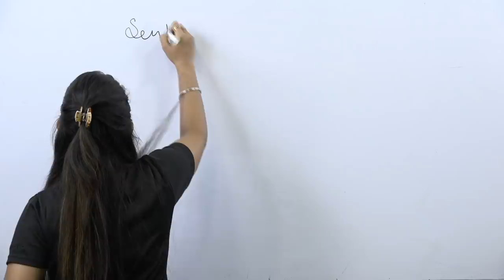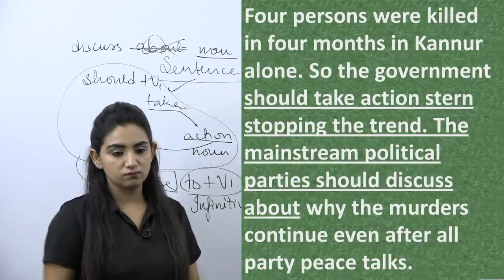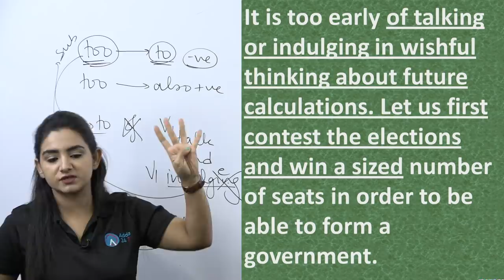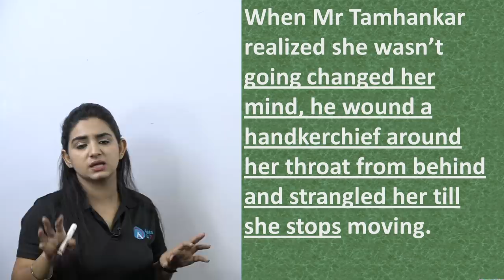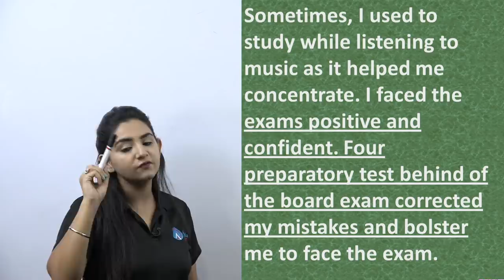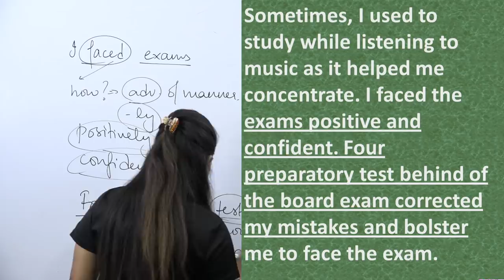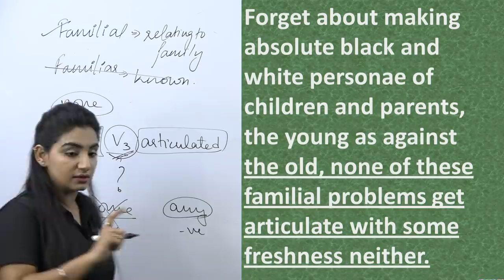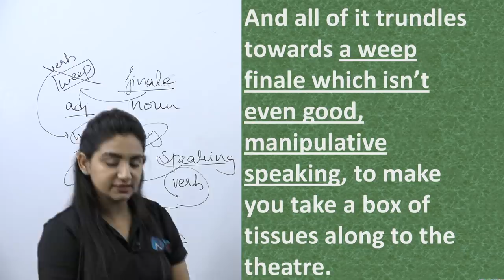IBPS PO/CLERK | 60 Days Strategy Plan | Sentence Improvement| Lecture 7 | Anchal Ma'am